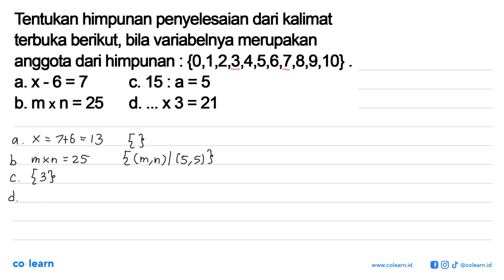Tentukan himpunan penyelesaian dari kalimat terbuka berikut; bila variabelnya merupakan anggota d...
Tentukan himpunan penyelesaian dari kalimat terbuka berikut; bila variabelnya merupakan anggota dari himpunan {0,1,2,3,4,5,6,7,8,9,10} a.X-6=7 C. 15:a=5 b. mxn =25 d._x3=21

Topik atau Materi: Menyelesaikan Persamaan Linear Satu Variabel (PSLV) - PERSAMAAN DAN PERTIDAKSAMAAN LINEAR SATU VARIABEL - ALJABAR - Matematika Kelas 7 SMP - KTSP

00:00 : Bedah Soal
01:00 : Konsep, rumus dan pengertian Menyelesaikan Persamaan Linear Satu Variabel (PSLV)
01:18 : Langkah penyelesaian soal
00:36 : Jawaban akhir
01:06 : Penutup